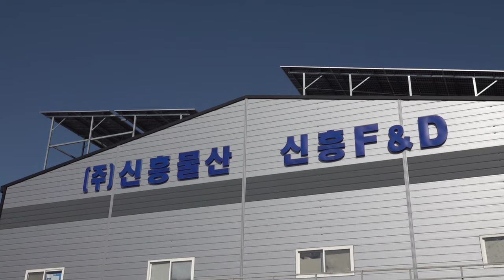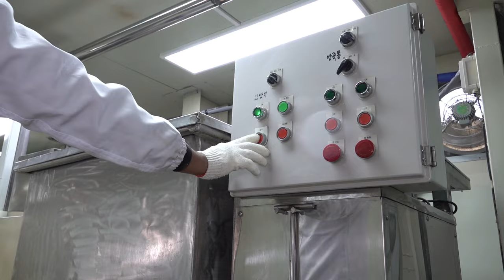process of Mass-Production sweets that cannot be stopped once eaten. sweets factory in korea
👦Information in the video (Korean sweets)
🏠Address: Shinheung Food Co., Ltd., 759 Sangdong-ro, Sangdong-
     myeon, Gimhae-si, Gyeongsangnam-do